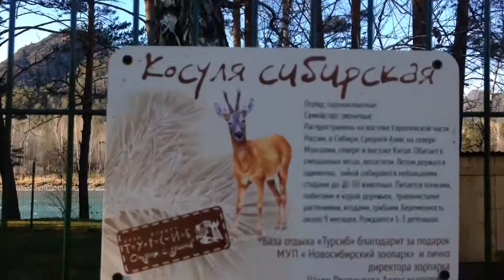Турсиб. Обзор 5.